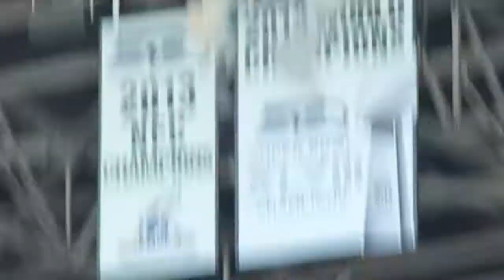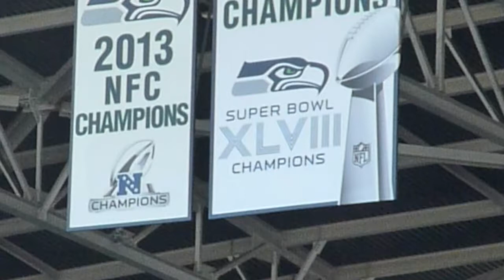2014 NFL Kickoff Seahawks Championship Banner Reveal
Seattle Seahawks Championship Banner reveal and intro